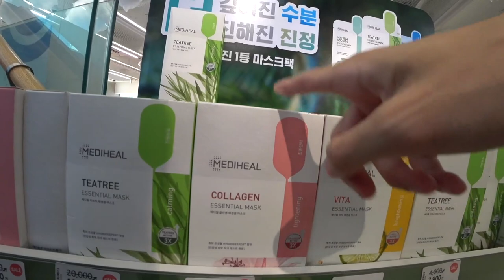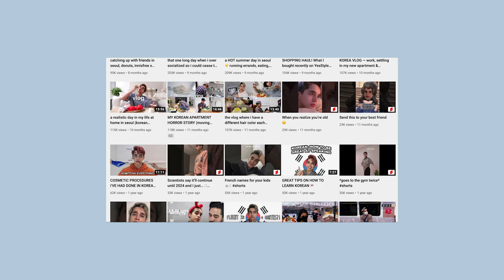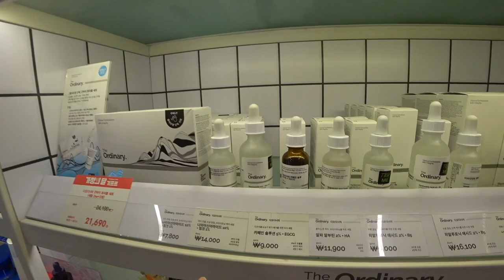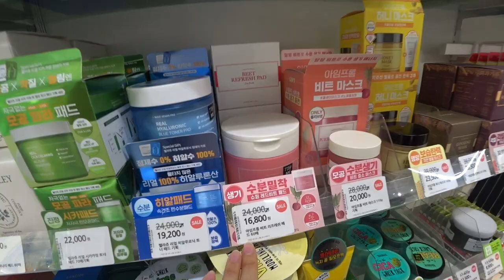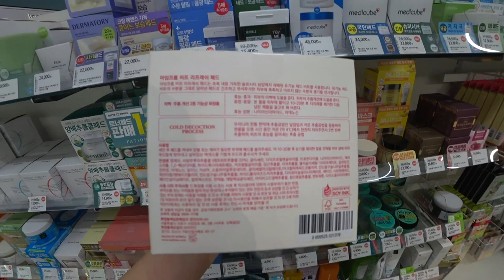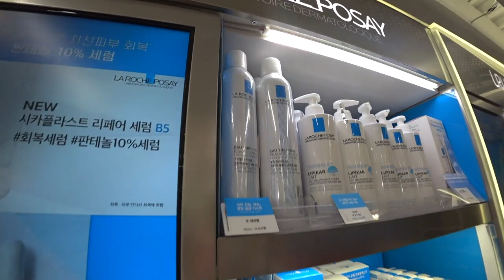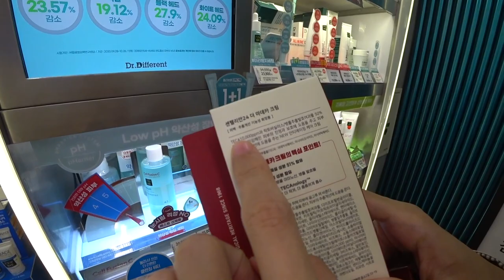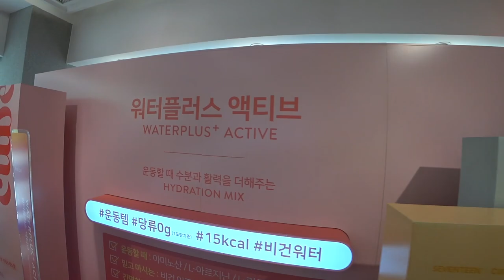The Jipdori shares his TOP PICKS to calm acne & brighten dark spots!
Unni is back with a special guest, Mehdi the Jipdori! Let’s shop around our fave candy land at OLIVE YOUNG:D Sharing his fave picks for breakouts & acne scars, hyperpigmentation & sun spots as well~! It’s gonna be a fun ride!

❐ NOT ON SITE ❐

MEDICUBE Zero Pore Pad 2.0

I’M FROM Beet Refresh Pad

I’M FROM Beet Purifying Mask

HERA Sun Mate Leports Pro Waterproof

LA ROCHE-POSAY Eau Thermale

LA ROCHE-POSAY Effaclar Duo

APRIL SKIN Perfect Magic Cushion